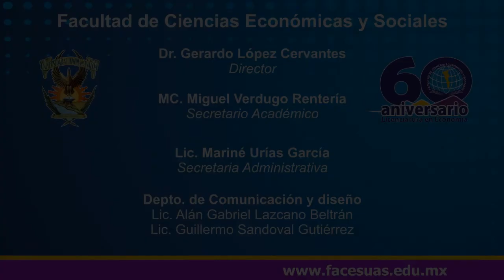Presentación de la Revista Arenas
Presentación de la Revista Arenas de la Facultad de Ciencias Sociales UAS Mazatlán, estuvieron como comentaristas los doctores Juan de Dios Trujillo Félix y Jorge Figueroa Elenes, y participaron como presentadores los mc. Leonel de Gunther Delgado y María Martina Salazar, el día 24 de enero de 2013